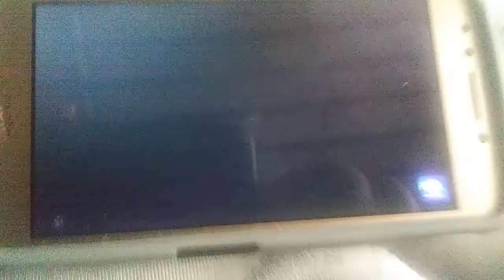Brillstein-Grey Entertainment/343 Incorporated/Sony Pictures Television (1995/2002)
From the First Season of "Newsradio" (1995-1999)